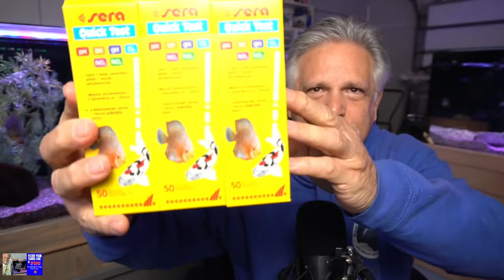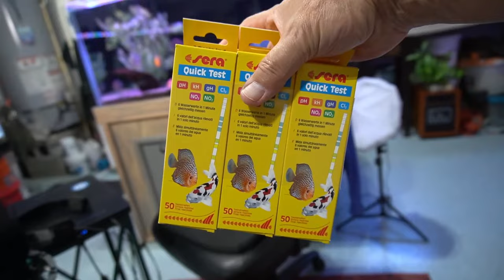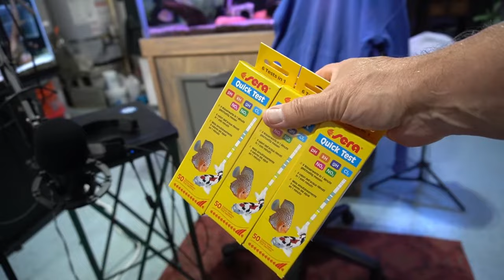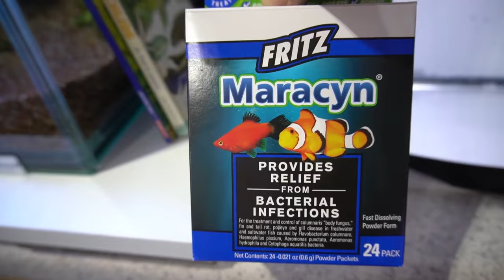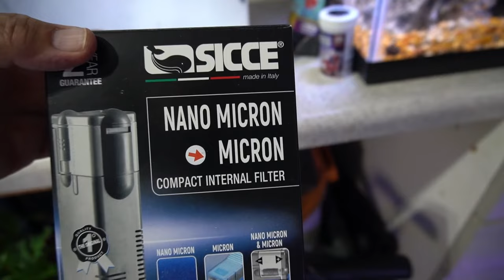5 Tips to Improve Filtration *AND A LOT MORE* It's The Cichlids & Coffee Live Stream!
Here are my best 5 tips on how to filter an aquarium like a pro. Things I've picked up over many years, many tanks and many different kinds of filtration, from bubbling sponges to sump systems. Let's dive into it in today's installment of the Cichlids & Coffee Live Stream.

And, of course, let's get into your questions in today's live stream chat.

It's the Cichlids & Coffee Live Stream for 11/12/22 and it's going to be a fun one!

Thank you for stopping by and remember to ALWAYS BE LEARNING and above all never forget - YOU ROCK MY FRIEND!

A very big shout-out to my live stream moderators: Denny, GP, Kevin, Jerry, Zen Ginger, Jon Wallace and Vibes Aquatics -  the best moderators on YouTube!

For the Sicce filters, Hygger lights and other products please use this

Another way is to visit my Teespring store The store offers tee's, hoodies and coffee mugs.  Some have my all time favorite fish printed on them along with channel logos.

There's a friendly and helpful fish keeping group on Facebook called: "Ben O'Cichlid"  Cichlid is in the name but all types of fish keepers are welcome!  If you're on FB, check it out. If you would like to join the group please be sure to answer ALL of the join-in questions so that you are approved (it's how we keep the trolls out).